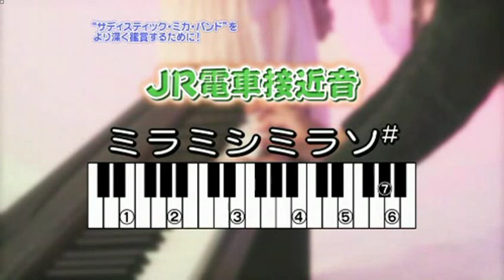YH: Matsuzawa Ken (3.4.2008)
Their guest is Matsuzawa Ken. Look how excited he gets Haruki & Yagu.  Most of the things he play is Japan Railways music, but he gets to other things as well.